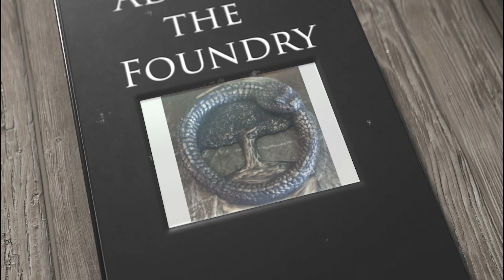April 27, 2023 - Finishing dipping parts for Santa Fe HS Memorial, prep on headdress and more!